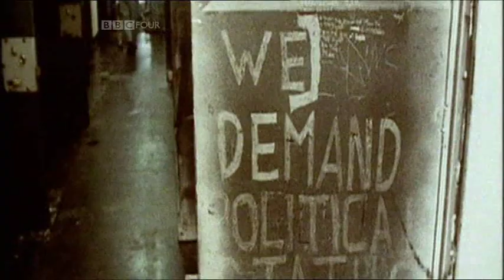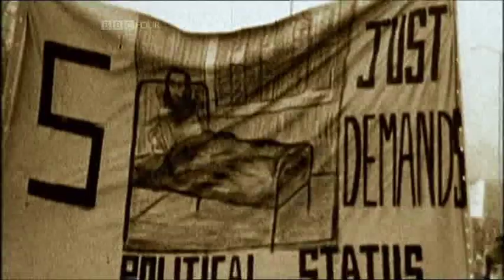Folk Hibernia No Time for Love If They Come in the Morning 1981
Clip from Folk Hibernia documentary about development of Irish music. My song of 1976 becomes part of the story.